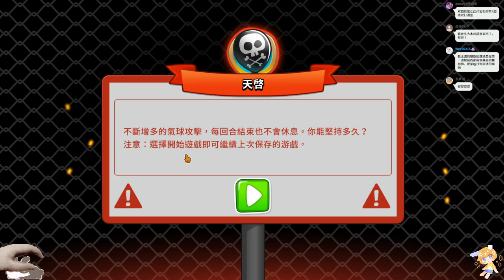【繁星】射氣球後雀魂 2021 11 13